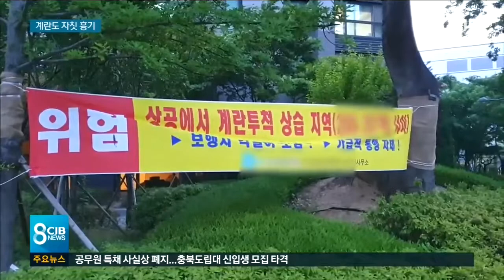마른하늘에 달걀 세례...스트레스 풀려고